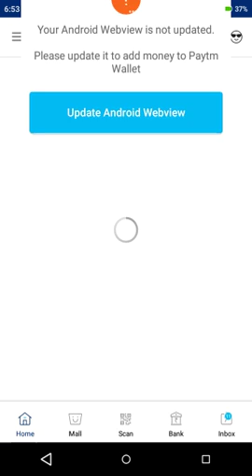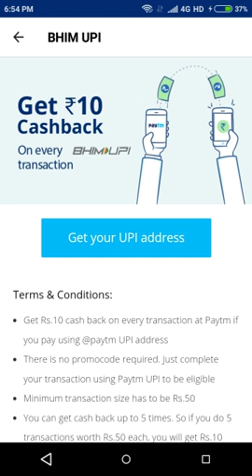Get Rs10 for every Paytm-Bhim UPI transaction upto 5 times